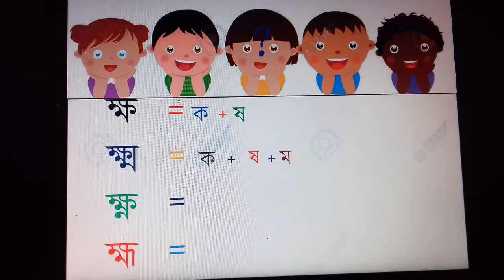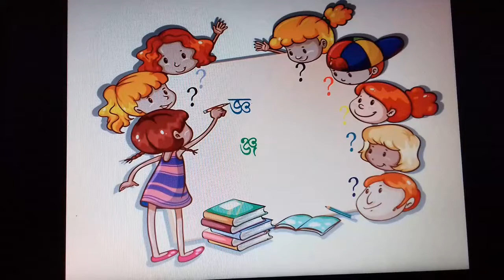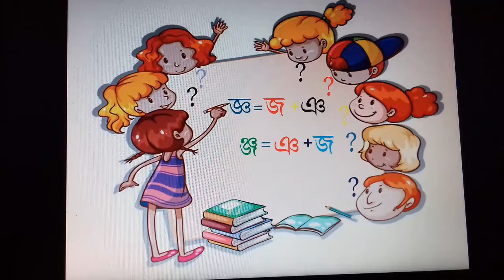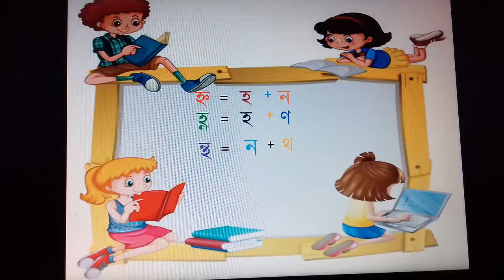শিশুকে নির্ভুলভাবে বর্ণপরিচয় করান। পর্ব ৪ নারায়ণ হালদার